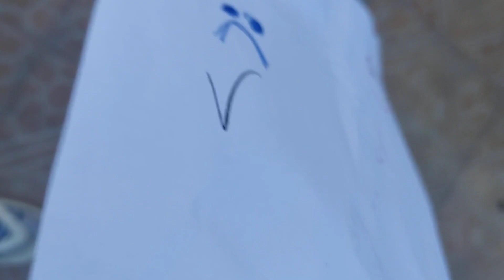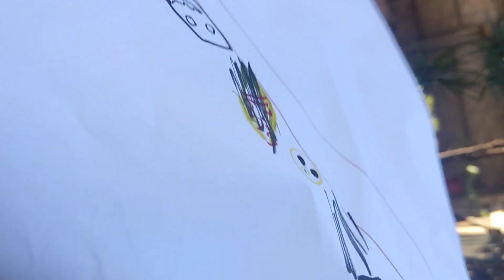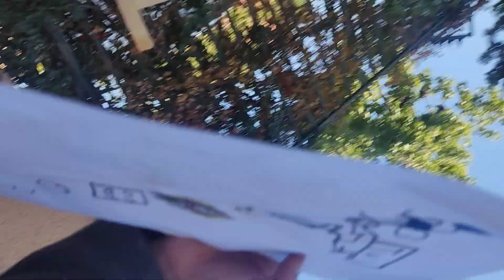entro al nivel 2 ¿creo? o al nivel 7210